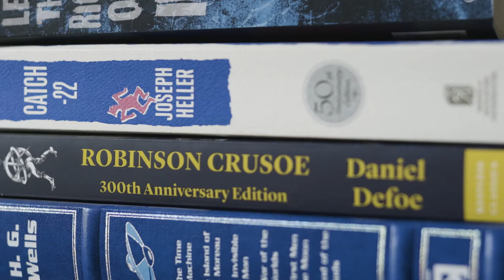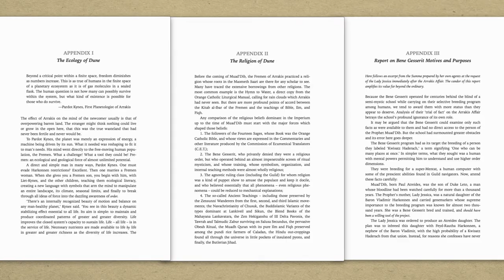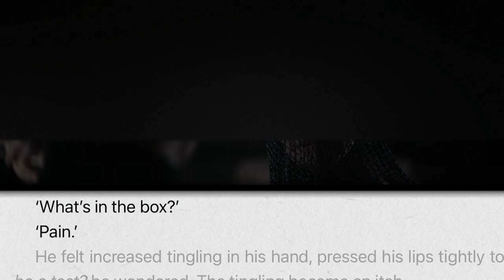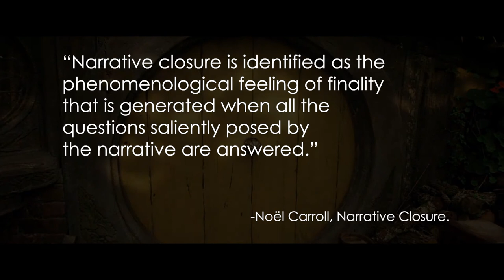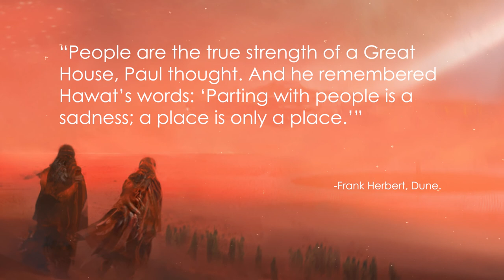Dune // Adapting the Unadaptable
In this video, we embark on an epic journey into the expansive universe of Frank Herbert's science fiction masterpiece, 'Dune,' and its highly anticipated 2021 adaptation. Join me as we explore the richly detailed world, delve into the complex themes, and discover the allure of this iconic story.

In the first part of the video, we delve into the pages of the novel, discussing Herbert's visionary storytelling, the intricate political landscape, and the profound exploration of power, religion, and ecology. We analyze the fascinating characters, the sand-covered planet of Arrakis, and the interplay between the different factions in the universe.

Moving on to the 2021 film adaptation directed by Denis Villeneuve, we examine how the director brings Herbert's epic to life on the big screen. From the stunning visuals to the stellar ensemble cast, we dissect the elements that make this adaptation a cinematic triumph, capturing the essence of the source material.

Throughout the video, we draw comparisons between the novel and the 2021 adaptation, highlighting the faithfulness to the book, the artistic choices, and the impact on the overall storytelling. We discuss the performances, the world-building, and the anticipation for future installments.

Join the discussion in the comments section and share your thoughts on 'Dune.' Have you read the book or watched the 2021 film, or both? How do you interpret the themes of destiny, political intrigue, and the balance of power? I'm excited to hear your insights and engage in a thought-provoking conversation.

Si no hablas inglés, activa los Closed Captions (CC) y da click en "Español".